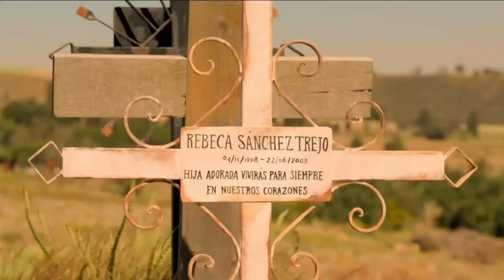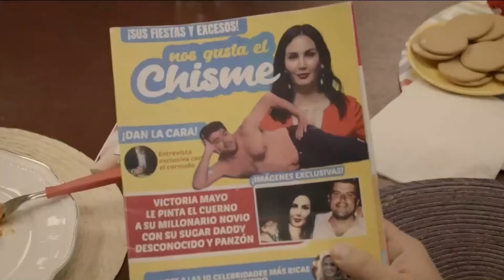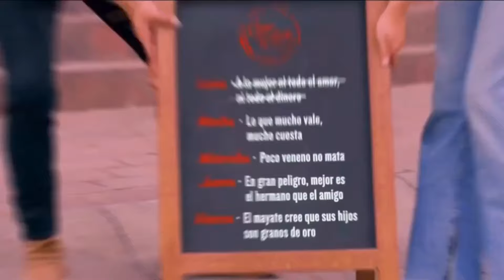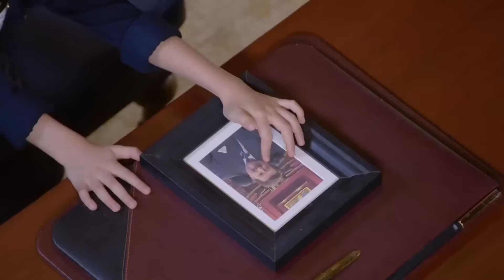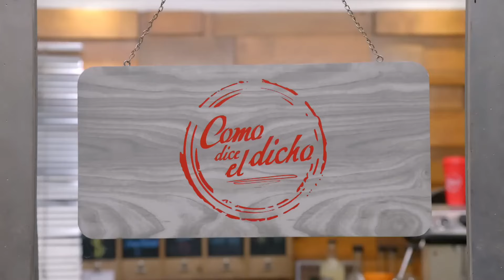Como Dice el Dicho 2024 Prometer… [Part 2]